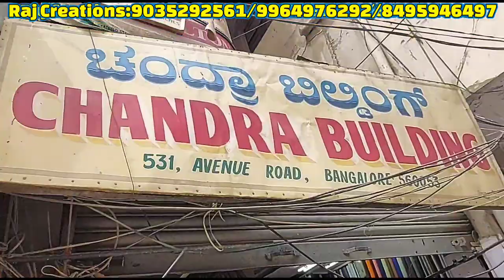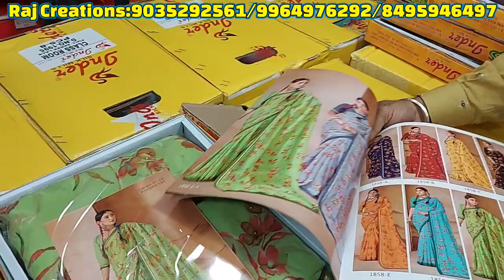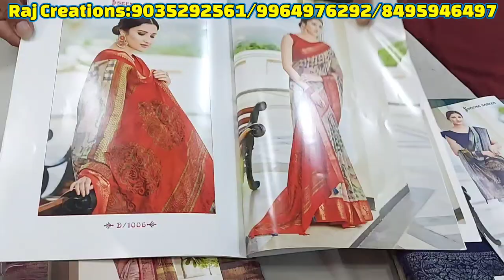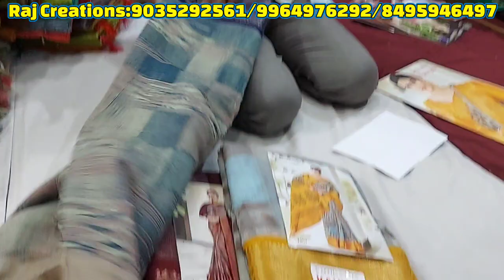wholesale and retail kalamkari cotton sarees shop in chickpet Bangalore |brasso,chiffon,lenin sarees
Shop Address 👇👇👇

Raj Creation
67/1,Sagar Market,
D. K. Lane,
Chickpet Cross,
Bangalore -560053

Wholesale and Retail saree shop in Chickpet Bangalore
chickpet saree market
chickpet wholesale saree market
Chickpet Bangalore wholesale sarees
chickpet wholesale sarees
chickpet wholesale saree shops
bangalore wholesale saree shop
bangalore wholesale sarees
wholesale sarees in bangalore
wholesale saree shop in chickpet bangalore
wholesale saree shop
reatil saree shop in chickpet
saree shop in chickpet
best saree shop in chickpet
best saree shops in chickpet bangalore
chickpet sarees
chickpet saree shopping
chickpet